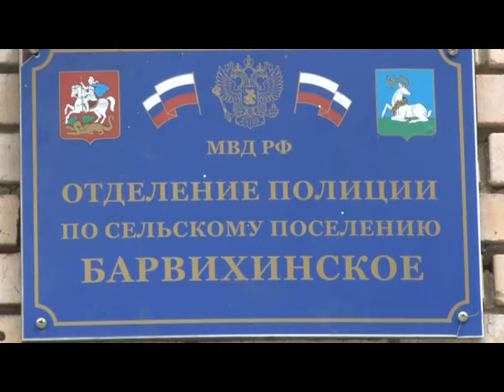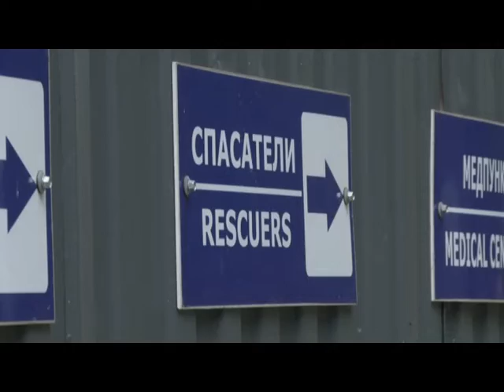В Московской области проходит операция «Курорт».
На территории Московской области проводится оперативно-профилактическое мероприятие «Курорт». На территории Одинцовского городского округа несколько сертифицированных мест пляжного отдыха. За порядком на пляжах следят сотрудники полиции.